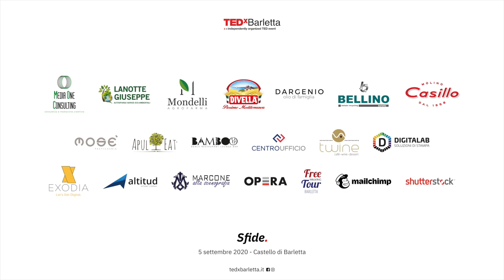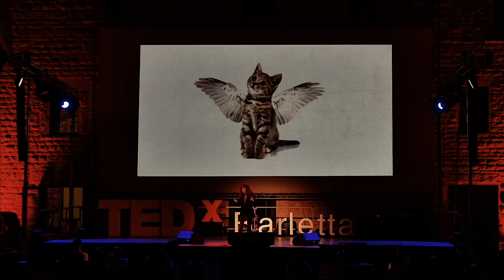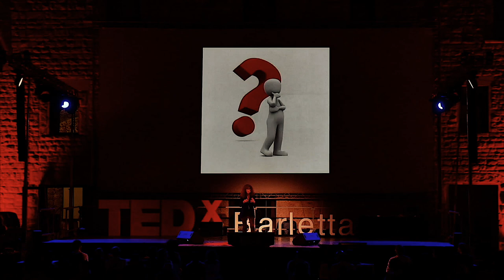Death Education: una sfida nella società della rimozione | Ines Testoni | TEDxBarletta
Viviamo in una società e in un tempo in cui abbiamo completamente rimosso la morte. Ines Testoni nel suo speech ci insegna a gestire questa consapevolezza, potenziando la “competenza spirituale”.

TEDxBarletta
Sfide.
5 settembre 2020
Ines Testoni è professoressa e direttrice del Master in Death Studies & The End of Life (Università di Padova). Riconosciuta tra le 100 scienziate più importanti per i suoi studi sulla morte in Italia, è autrice di un centinaio di articoli e di una ventina di volumi, è componente del tavolo bilaterale MIUR – Min. Salute per l’insegnamento di cure palliative nei corsi di laurea in Psicologia. This talk was given at a TEDx event using the TED conference format but independently organized by a local community.